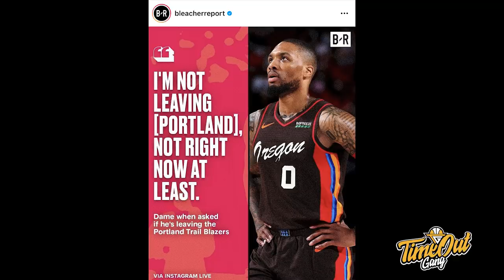TIME OUT: Beneran Ke Jepang Brandon Jawato // Damian Lillard Stay di Portland Untuk Sekarang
Di Time Out kali ini kita membahas tentang Brandon Jawato yang akan bermain di B-League, Damian Lillard yang masih mau stay di Portland serta dukungan kepada anak-anak Timnas u-18 yang sedang bertanding di FIBA 3X3 World Cup.